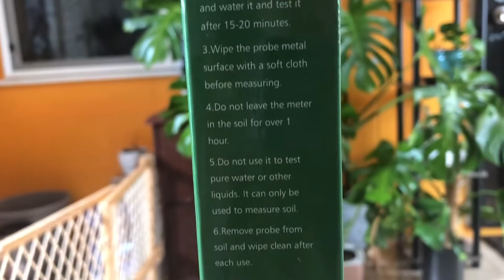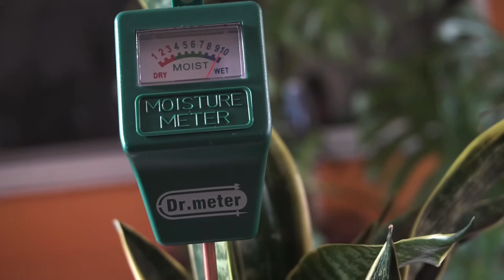Dr. Meter Soil Moisture Meter S10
Super easy to use for plant lovers